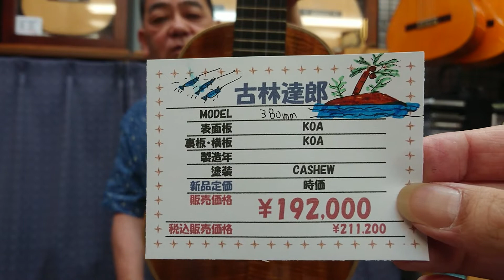SOLD 古林達郎 オールコア SOLD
SOLDになりました！

ハワイに行ったような気分になるウクレレです！

トラ目模様が全体的に入っていてキレイです！

店舗情報

ＬＬＵＣＫ ＧＵＩＴＡＲ ／ ラックギター

ラックギターは楽器の街である東京/御茶ノ水に2006年5月にオープンした、クラシックギター、フラメンコギターの専門店です。超格安ギターから超高級ギターまで、新品・中古・ヴィンテージ問わず取り扱っております。また、国産・輸入・新品・中古のエレガットも多数取り揃えております。お気軽にご来店下さい。

◆所在地／〒101-0052　東京都千代田区神田小川町2-12　信愛ビル１Ｆ
◆ＴＥＬ・ＦＡＸ／０３－３２１９－１３３９
◆営業時間／１１：００～１８：００　　　◆定休日／毎週水曜日・木曜日